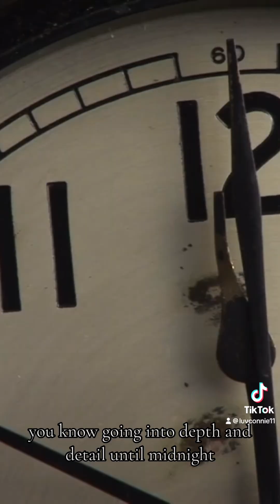Sleeping with the DEVIL part 51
Buckle up because the ride isn’t close to over yet!